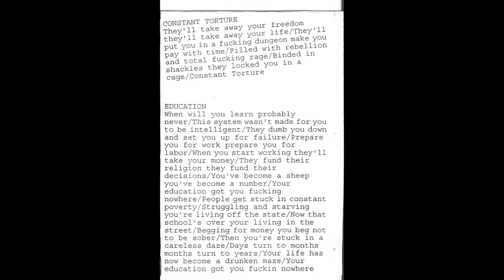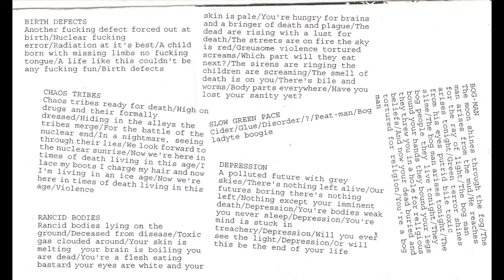bog people - demo 2009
Volvemos a compartir musica, este album ya estaba pero acá lo dejo con las letras.

We share music again, this album was already there, but here I leave it with the lyrics